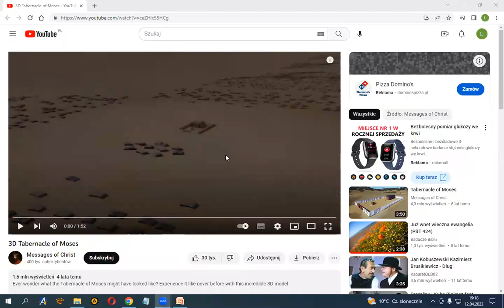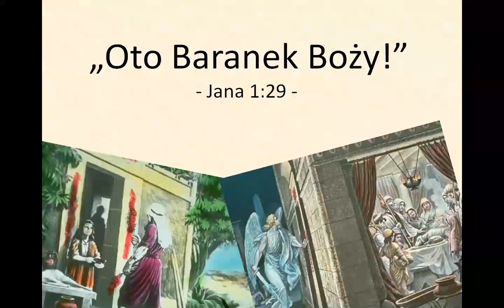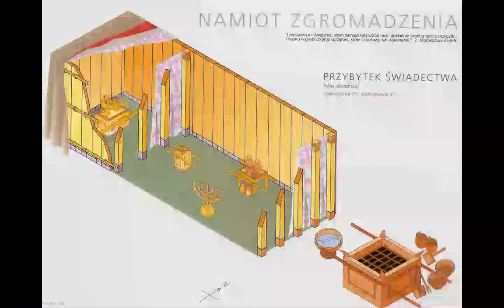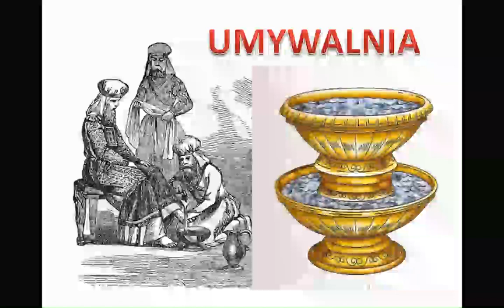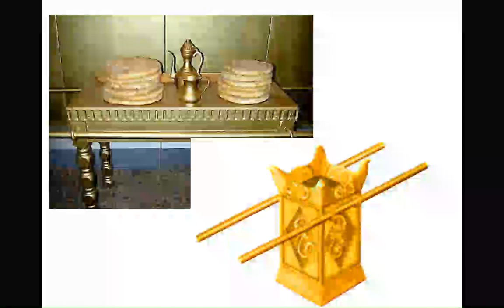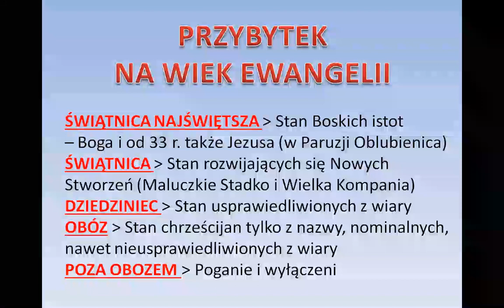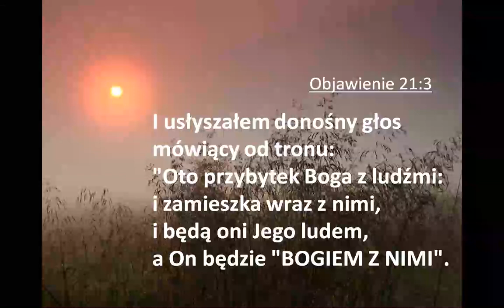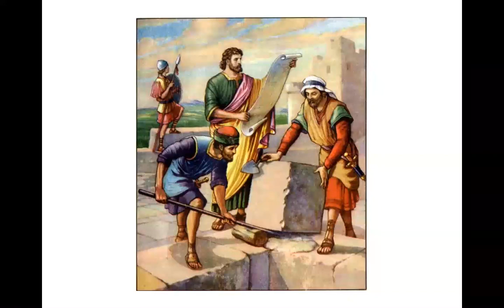Przybytek Izraela na pustkowiu jako zapowiedź przyszłości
PRZYBYTEK - miejsce kontaktu Boga z ludźmi. Bóg polecił, aby tutaj kapłani składali ofiary, aby uzyskać przebaczenie za grzechy swoje i całego Izraela. Tutaj kapłani przychodzili pytać Boga w ważnych sprawach. Choć na dziedziniec (podwórze) tego Przybytku wejść mogli tylko Lewici, a do świątnicy tylko Kapłani, cały lud był żywo zainteresowany, np. w Dzień Pojednania (Jom Kippur – 10 Tiszri – nasz wrzesień/październik), czy ofiary zostały przyjęte i czy arcykapłan wyjdzie do ludu, aby przekazać mu Boże błogosławieństwo. Pytanie, które zadajemy, brzmi: Dlaczego chrześcijanin XXI wieku ma się tym interesować? Dlaczego powinno to zainteresować współczesnych Żydów a nawet cały świat? Przybytek został zbudowany około 3500 lat temu (potem został zastąpiony świątynią). Nie był też zbyt imponujący. Średniej wielkości dom jest większy od niego. Obrzędy w tym miejscu mogą wydawać się dziwne, a niektóre z nich były krwawe. Istnieje jednak wiele przyczyn, dla których powinniśmy zająć się tą budowlą. Najważniejsza z nich jest ta, że Przybytek zawiera w sobie nasze wczoraj, „dziś” i jutro. Cały Boski plan zbawienia.